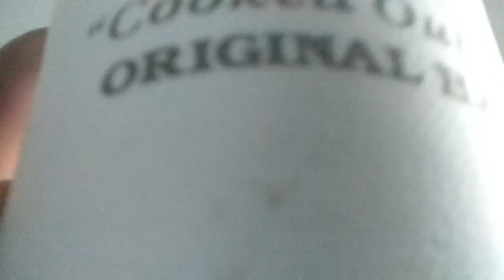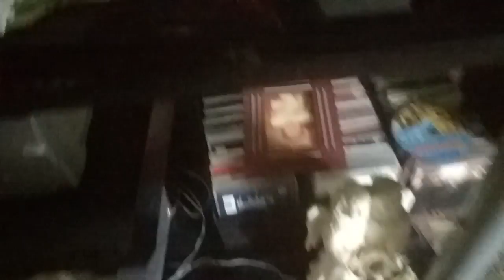Cry baby and wwarheads challenge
Jas got  love